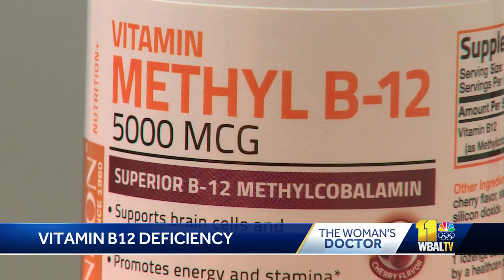Vitamin B12 deficiency can cause numerous symptoms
Vitamin B12 plays an important role in overall health, and a person who has a deficiency will feel symptoms.  The vitamin is essential to brain and nerve function, so those who have a B12 deficiency may start to feel unwell.  Vitamin B12 comes in pill form as well as injections, but it's also found in foods, like meat, fish and dairy.